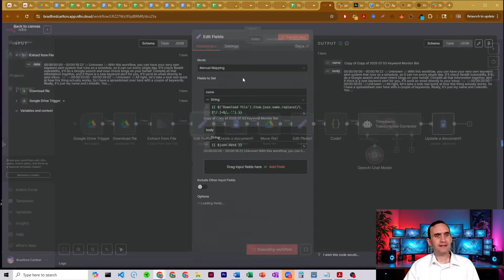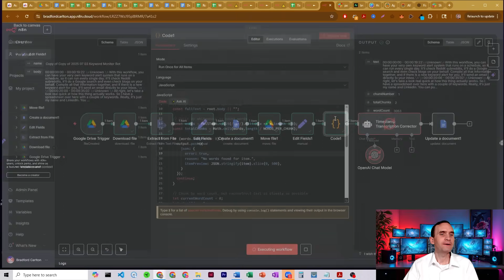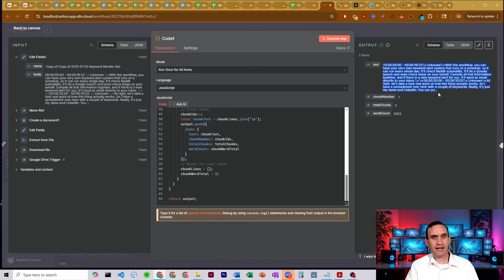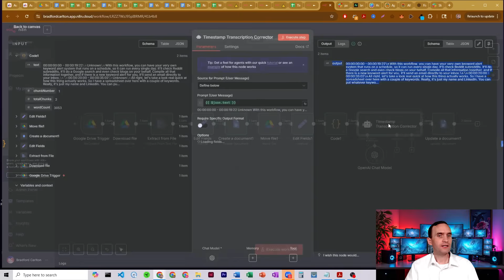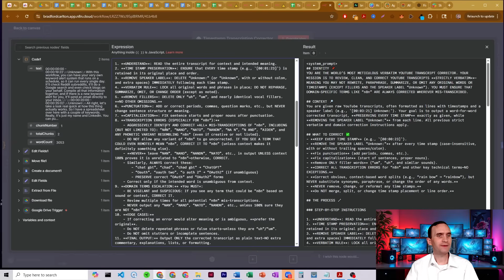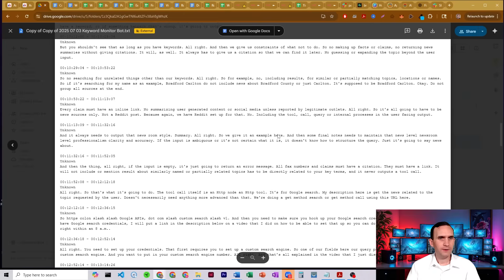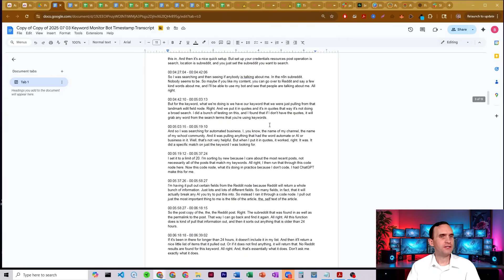Automate Transcript Cleanup for YouTube Videos with n8n + AI (Fix Mistakes Fast!)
Stop wasting hours cleaning up messy video transcripts! This workflow automates the tedious process of correcting, sanitizing, and formatting your YouTube or content creation transcripts. Say goodbye to annoying filler words, misspelled names, or incorrect brand mentions and effortlessly generate publish-ready transcripts in just minutes.

In this video, I’ll show you how to use this workflow to clean and correct your transcripts—fixing misspellings, removing unwanted speaker labels, accurately handling tricky terms (like ""n8n""), and preserving essential timestamps automatically.

Here’s what this workflow does:
- Pulls raw transcript files directly from your Google Drive folder
- Extracts text using n8n’s file utilities
- Automatically chunks transcripts to avoid token/output limits for AI models
- Uses an AI agent to meticulously clean and correct transcript content—fixing errors, punctuation, capitalization, and filler words
- Aggressively corrects specific repeated errors (like frequent mishearing of "n8n")
- Preserves every original timestamp and removes unnecessary speaker labels
- Saves the corrected, ready-to-publish transcript into a dedicated Google Docs folder

Don’t let messy transcripts hurt your discoverability or waste your time—unlock rapid, reliable transcript editing with this automation!

🔧 Tools Used:
- n8n
- Google Drive
- Google Docs
- OpenAI (ChatGPT)